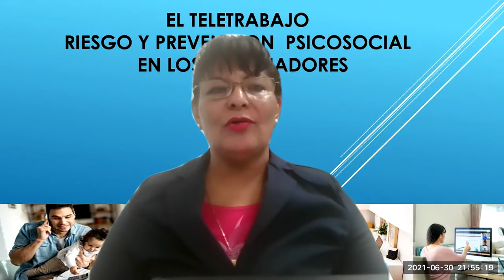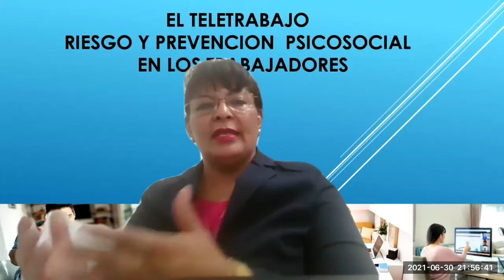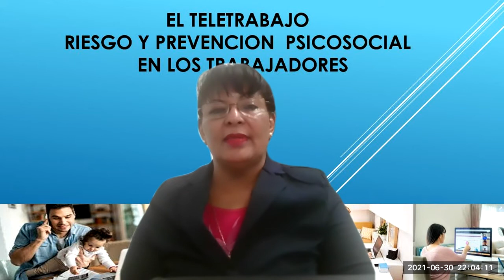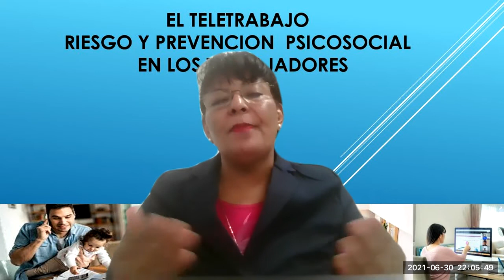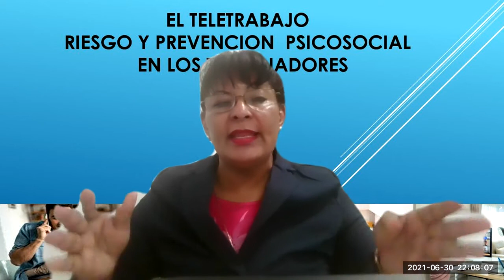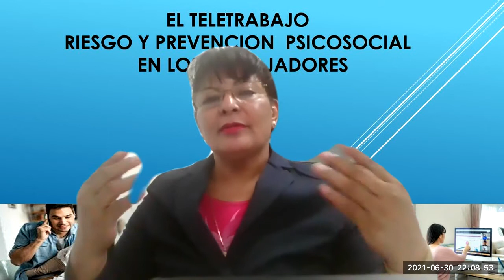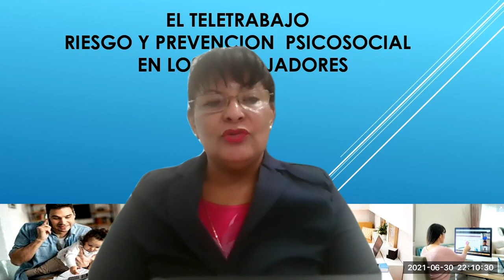Semana de la Salud Preventiva 🩺 | El teletrabajo y el estrés psicosocial de los trabajadores